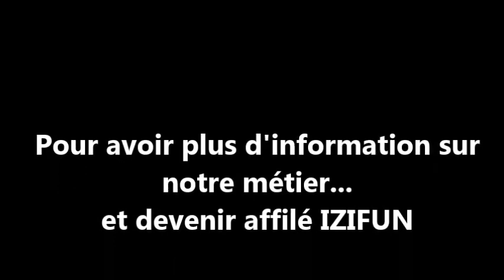Izifun - Louer des patinoires écologiques - un métier fun et rentable